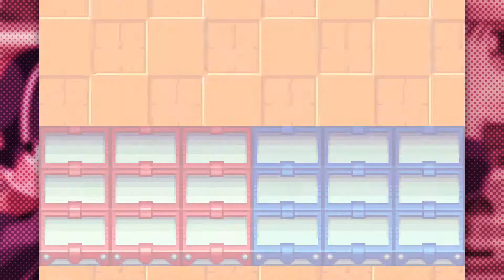Mega Man Battle Network 2 - Part 08 - The Backlog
Why call a bomb squad when you can call a 5th grader to send his dead cyber brother to flip a virtual switch in the bomb itself! That's a much better idea!